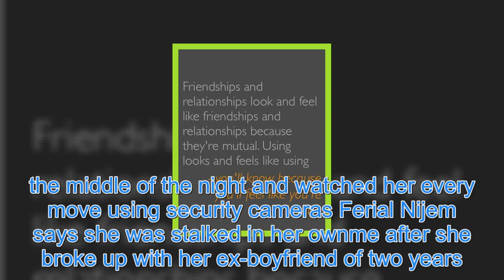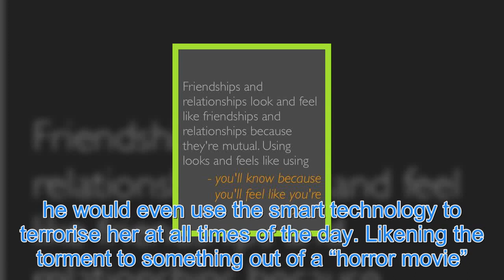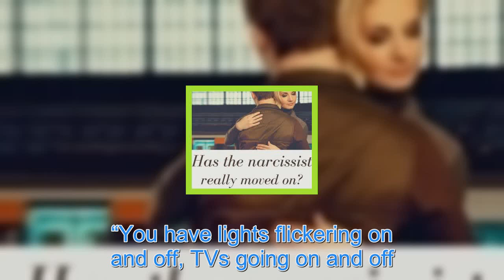My ex-boyfriend gaslighted me from thousands of miles away by blasting music in the middle of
FOR most of us, living in a smartme equipped with modern technology is seen as nothing short of a luxury. But one woman claims she has suffered “tech abuse” at the hands of her ex-boyfriend after he took control of her smartme technology and used it to monitor her EVERY move. Ferial Nijem Gilded Cag